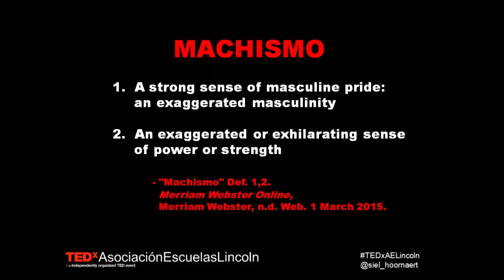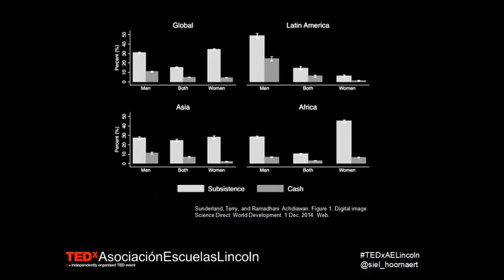What Impacts Gender Perception? | Siel Hoornaert | TEDxAsociaciónEscuelasLincoln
Nature or Nurture?  Siel Hoornaert differentiates the brains of boys and girls and  debates the role of society in the common perceptions and stereotypes that exist regarding gender, and how much these are truly shaped by biology.

Siel Hoornaert (@siel_hoornaert) was born in Leuven, Belgium. She has lived in five countries, including Belgium, Singapore, United Arab Emirates, Australia, and Argentina. Although she has learned many languages throughout her life, she currently speaks three fluently: English, Dutch, and Spanish. She enjoys learning new languages from the countries she has lived in; she has learned (but does not speak) Chinese, Arabic and Latin, among some others.

She will be presenting a talk about cognitive neuroscience: the differences between the brains of girls and boys, and the effects that these might have on their respective personalities. Dr. Leonard Sax’s work has been a major contributor and influence to her talk.